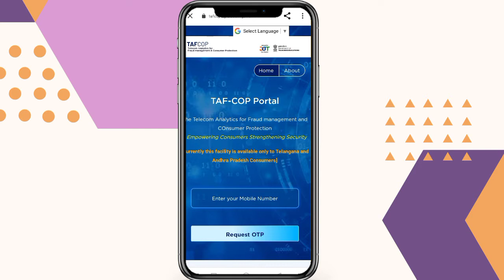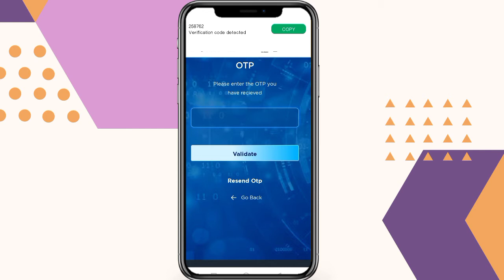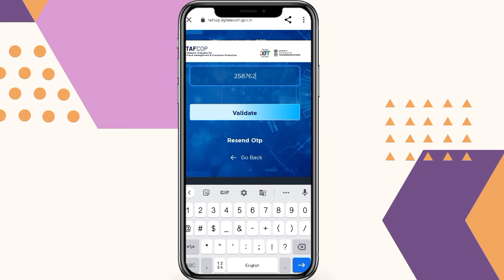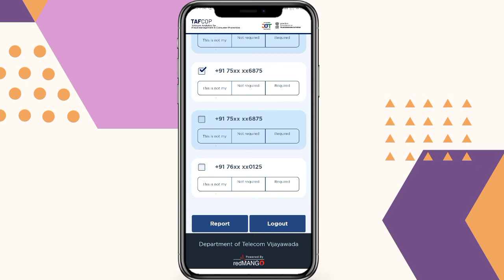How to Find How Many Sim on my aadhar|Tafcop Tele C, Portal|how many sim run in my adhar check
How to Find How Many Sim on my aadhar|Tafcop Tele Communication Portal|how many sim run in my adhar check

Hello Dosto

Hindustan ki video mein ham janenge ki hamare Aadhar per Kitna number chal raha hai live dekhna sikhen

Apne channel ko grow karna sikhe

 Video Tags.